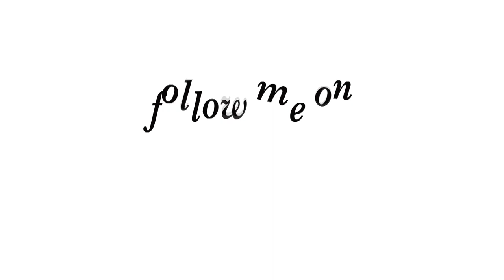Bacon Wrapped Meatloaf/Taste This TV/Joe Ciminera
Welcome to the Joe Ciminera Cooking YouTube Channel.

Chef Joe visits with long time friend Chef Gerald Anchelo in Texas as they whip up 'Texas BBQ'. Afterwards Joe goes back to hi kitchen and whips up some exciting meatloaf